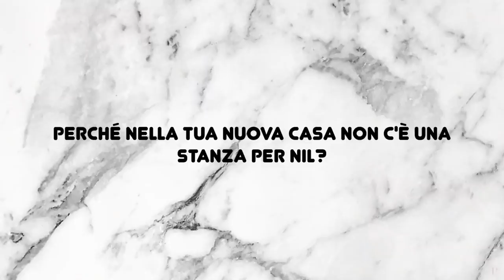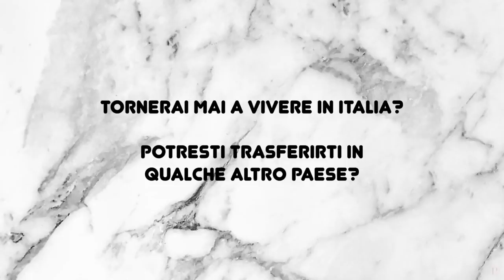TI SENTI MAI SOLA? TI SEI PENTITA DI AVER LASCIATO TUO MARITO? NICOLE RISPONDE!!!!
Ciao mia kissandmakeupfamily 😊❤️❤️❤️❤️
Oggi nuovo "Nicole risponde" in cui finalmente rispondo alle domande che mi fate più di frequente nell'ultimo periodo. Spero vi piaccia, aspetto i vostri commenti! Vi leggo sempre! Bacio gigante per tutti voi!💋